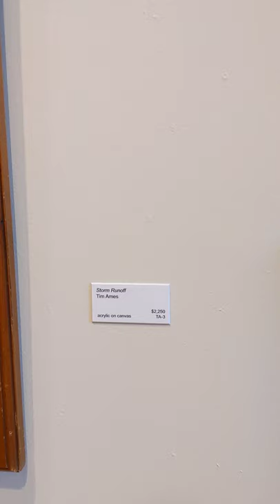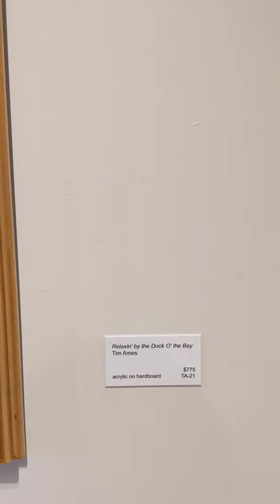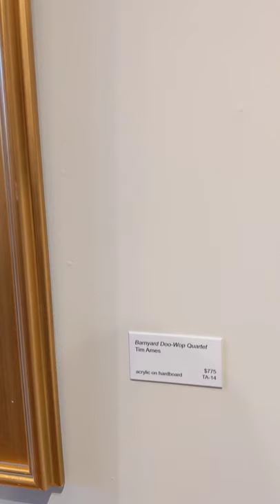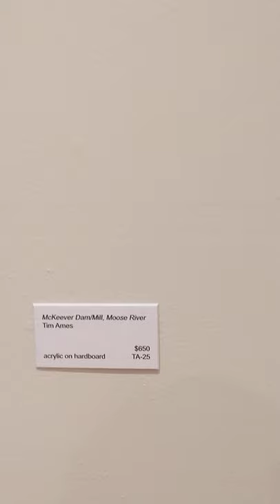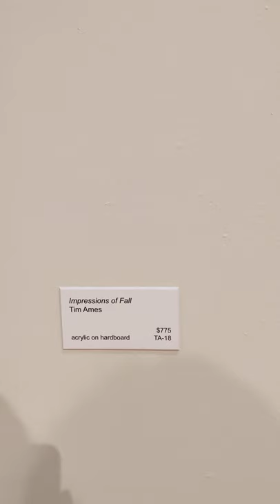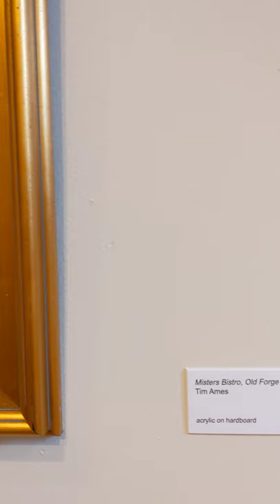Captured in Acrylics: Paintings by TIm Ames